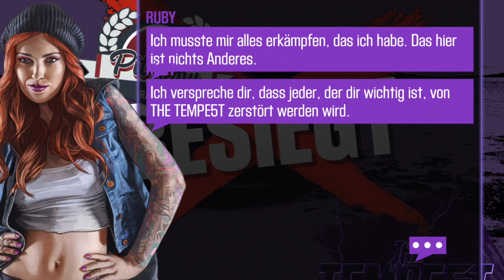CSR 2 [Gain Ashleigh's Camaro ZL1] Let's Play CSR Racing 2 iOS Gameplay [1080p / FullHD]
Thank's for supporting my channel ;)